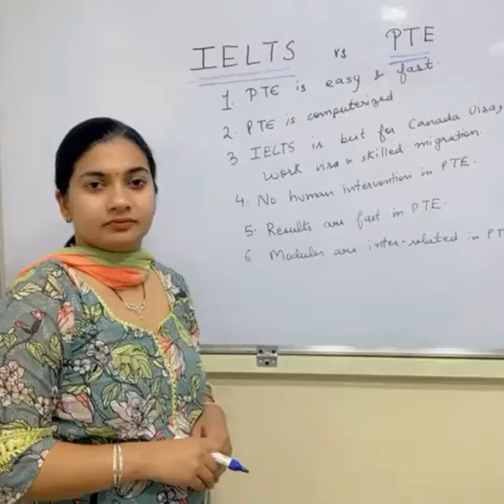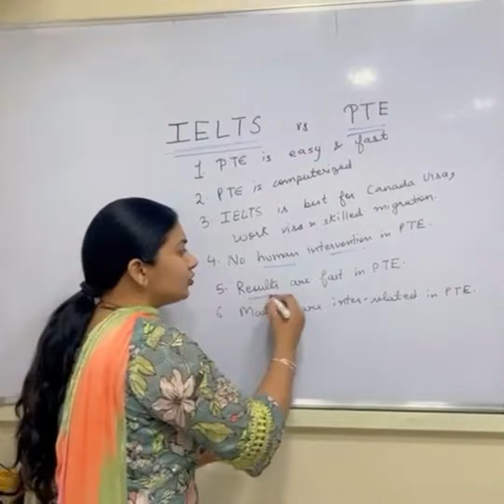What Should You do ? IELTS or PTE !